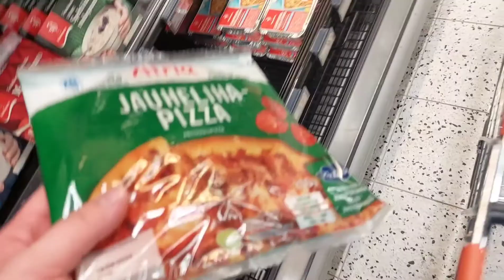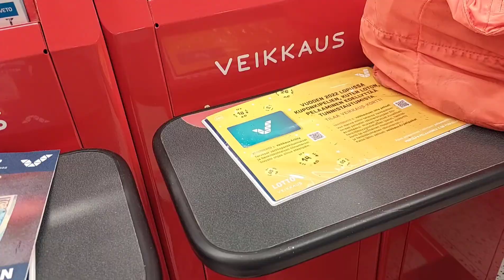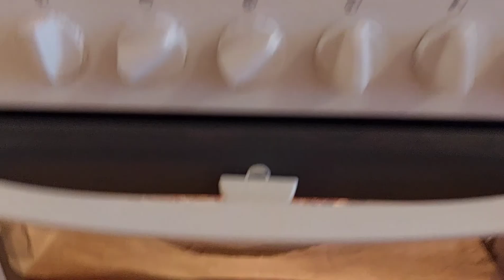Miikan loma jatkuukin yllättäen. 9.8.2022